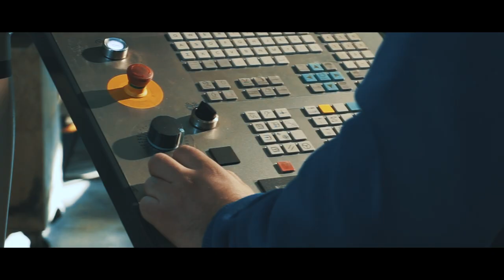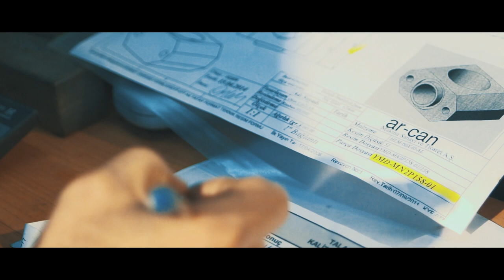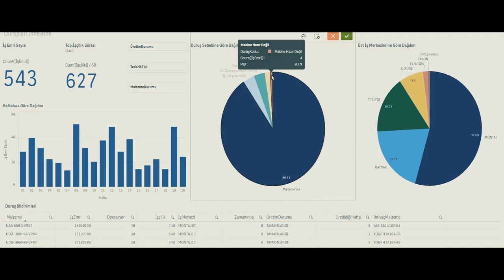Arcan Corporate Movie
With a history of over 35 years’ experience and ongoing manufacturing of user friendly and efficient products, ARCAN supplies miscellaneous machines to the worldwide confectionery production industry. Representing a company that proudly gained the trust of the most prestigious brands of confectionery industry, we are delighted to invite visitors from all around the World to our new YouTUBE channel!